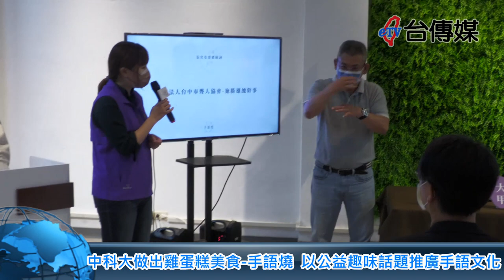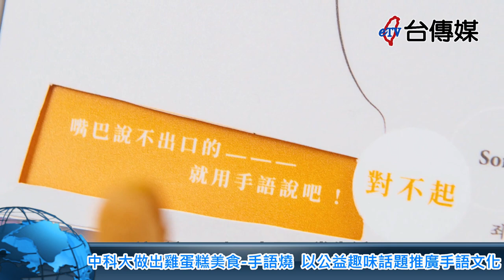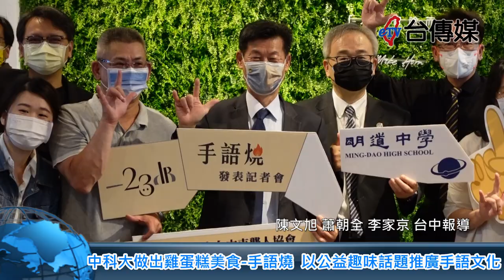《台傳媒新聞》中科大做出雞蛋糕美食-手語燒 以公益趣味話題推廣手語文化 20220426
【記者 陳文旭、蕭朝全、李家京 / 台中報導】
為了培養聽障者的就業能力，拉近大眾跟身障人士的距離，2022年4月26號台中科技大學有一場「手語燒」的發表記者會，這次台中科技大學商業設計系、社團法人台中市聾人協會跟明道中學餐飲科一起跨校產學合作，研發製作視覺與味覺兼具的手語燒，台中科技大學校長謝俊宏說，把雞蛋糕做成造型獨特的手語燒，就是希望把手語融入日常生活當中，也增加聽障朋友的職場專業技能。
台中科大商業設計系副教授洪祺森強調，今天製作發表的手語燒是在明道中學餐飲科老師跟同學的合作指導下，一起用大甲芋頭、沙鹿地瓜、東勢咖啡、霧峰蜂蜜作為內餡，還混合台中市農會豆奶卡士達醬，再放入南屯麻薏做的麵糊外皮，終於做出味道豐富又有層次感的獨創性小吃，有四種口味的手語燒，而且包裝以插畫的方式呈現你好、謝謝、對不起、我愛你等四個日常用語，洪祺森說：手語燒提高一般民眾的興趣跟好奇心，讓更多人了解並且推廣手語文化。
在這場手語燒的記者會中，台中科大商業設計系-23dB設計團隊的同學說，-23dB是目前科學家證實最安靜的真空空間，可以完全的清楚聽見內心聲音，而雞蛋糕是日常街頭美食，所以他們設計結合這兩種元素，讓這項社會公益活動服務有話題性又有趣，只要讓多一個人認識手語，就會多一個溝通跟傳遞愛心的機會。